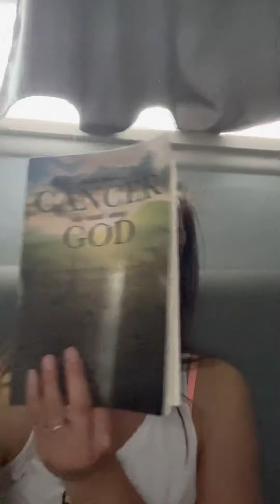Pray with me